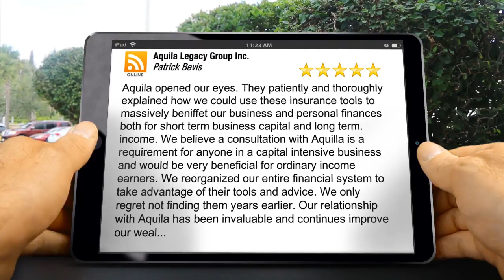Aquila Legacy Group Inc. Renton Amazing Five Star Review by Patrick Bevis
Excellent Rating

Aquila opened our eyes.  They patiently and thoroughly explained how we could use these insurance tools to massively beniffet our business and personal finances both for short term business capital and long term.   income.  We believe a consultation with Aquilla is a requirement for anyone in a capital intensive business and would be very beneficial for ordinary income earners.  We reorganized our entire financial system to take advantage of their tools and advice.  We only regret not finding them years earlier. Our relationship with Aquila has been invaluable and continues improve our weal...

Aquila Legacy Group Inc.
707 S. Grady Way
Renton WA
98057